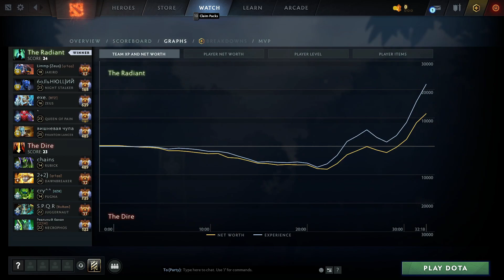YATORO VS ABED - EG MID VS TSPIRIT CARRY DOTA 2